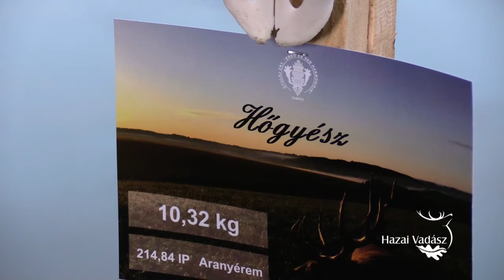Gímszarvas trófeaszemle a Gyulaj Zrt.-nél_Gőbölös Péter köszöntő beszéde_2017.09.28.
Idén 2017. szeptember 28-án tartotta a Gyulaj Erdészeti és Vadászati Zrt. az idei gímtrófea szemléjét.
A kiállítás során felvonultatták a társaság három gímes vadászterületén esett idei gímbikák legjavát, köztük az ominózus 12 kg+ és a 11,4 kg-os trófeát is.